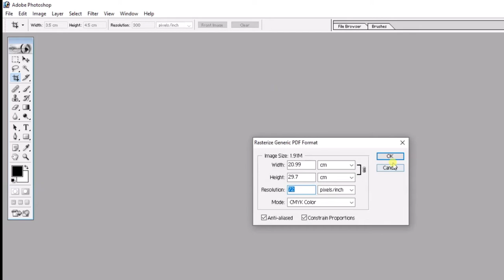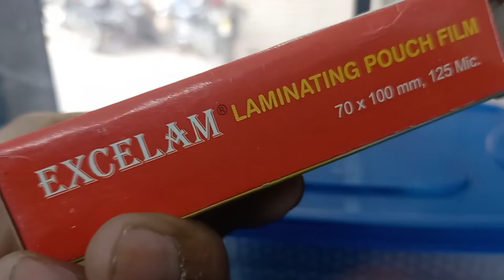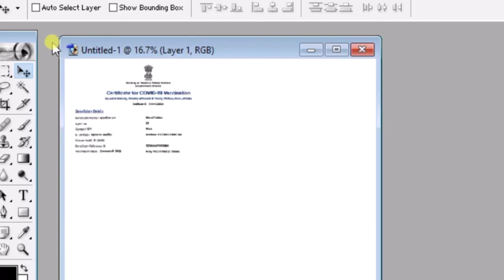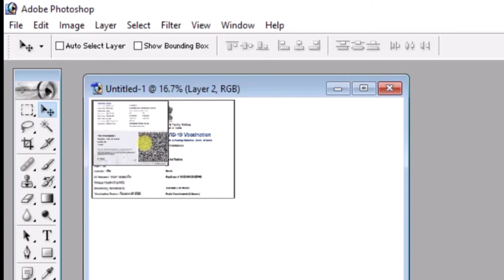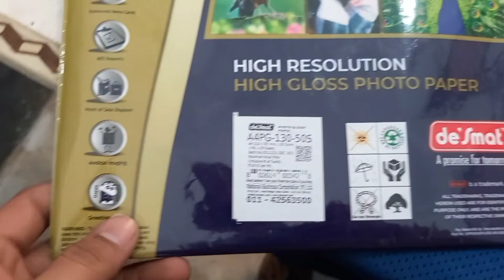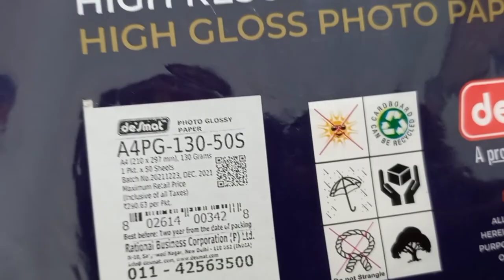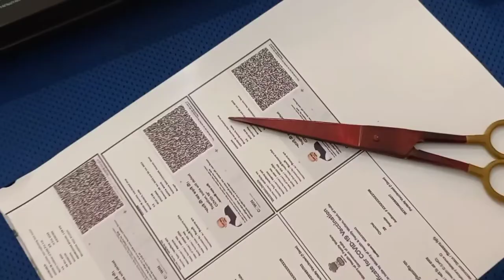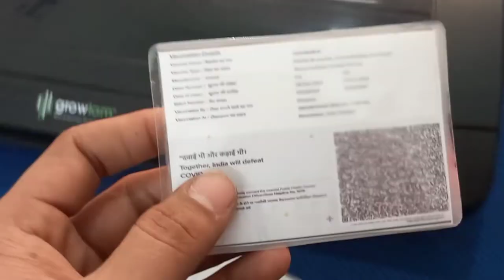Covid-19 Certificate Adhar ke jesa kesa banay | how to make Covid-19 Certificate like Aadhar card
Covid-19 Certificate Ko Adhar ke jesa kesa banay 2 mint me | how to make Covid-19 Certificate like Aadhar card

My Lamination Machine

My laminotion Card Flipkart पर इस  Excelam Lamination Pouch ट्रांसपेरेंट 65X95 ट्रांसपेरेंट पेपर पर एक नज़र डालें ।